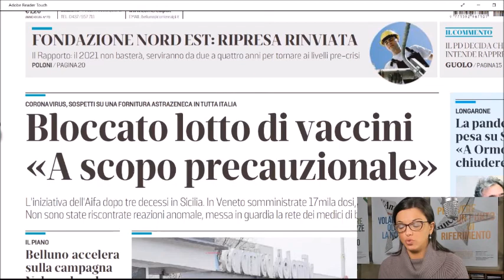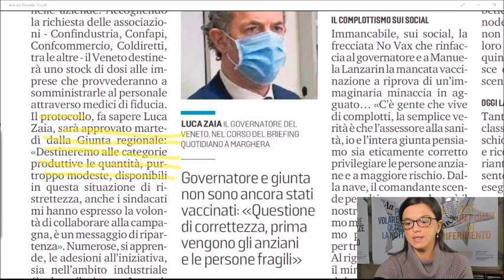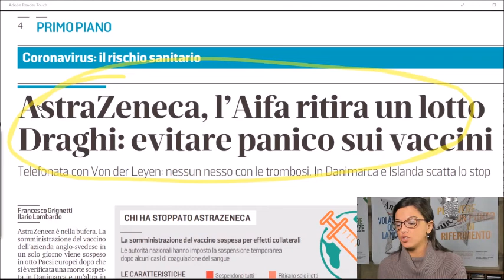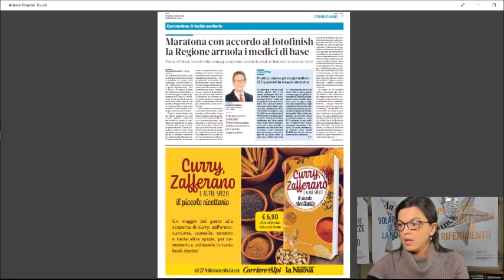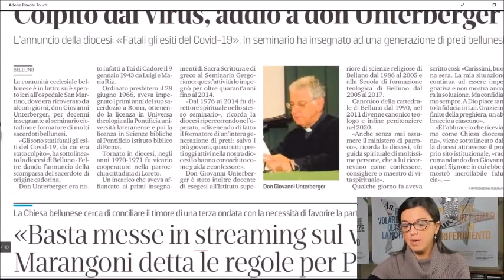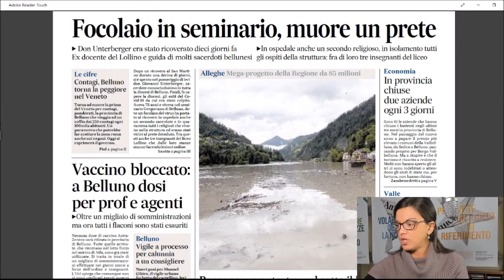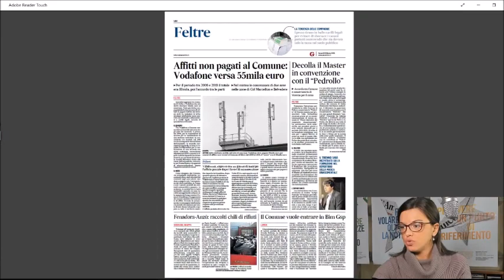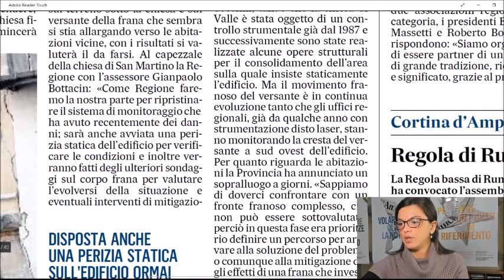Rassegna stampa venerdì 12 marzo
Addio a don Giovanni Unterberger: aveva 78 anni, gli sono state fatali le conseguenze del Coronavirus da cui era stato colpito. In Seminario è stato formatore di un’intera generazione di preti.
Il Veneto è in bilico tra arancione e rosso. Oggi il verdetto. E oggi anche Consiglio dei ministri sulla nuova stretta, che ci “accompagnerà” fino a dopo Pasqua.
Sul fronte vaccini, il Veneto ha bloccato, come stabilito da Aifa, uno dei lotti dell’AstraZeneca. Una partita dei flaconi è già stata utilizzata nell’ambito delle Ulss Dolomiti, Marca Trevigiana, Polesana, Euganea, Pedemontana, Berica. «Ad oggi sono state somministrate 17.043 dosi e non sono state segnalate reazioni avverse di rilievo», fa sapere Francesca Russo, la direttrice del dipartimento prevenzione che ha bloccato in via cautelativa l’impiego delle sostanze sul circuito regionale.
Per quanto riguarda la situazione dell’epidemia in provincia di Belluno, continua il sequenziamento dei tamponi molecolari da parte dell’Istituto zooprofilattico delle Tre Venezie di Padova: i campioni bellunesi esaminati nelle ultime settimane confermano che sono tutti casi di variante inglese. E Belluno torna ad essere tristemente la prima del Veneto per contagi, ponderati.
Per Alleghe mega progetto della Regione del Veneto da 85 milioni di euro per realizzare una galleria sotto il lago e alleggerire la strettoia che si crea in paese. A Valle di Cadore verrà fatta una campagna di sondaggi per capire quali interventi realizzare per salvare San Martino Vescovo, la chiesa a picco su un dirupo franoso.
Queste e altre notizie nella rassegna stampa di Radio Piave In Blu curata dai giornalisti dell’Amico del Popolo. In studio oggi, venerdì 12 marzo, Martina Reolon.